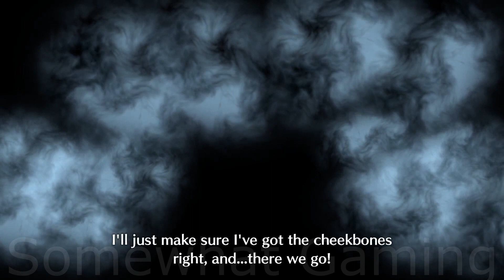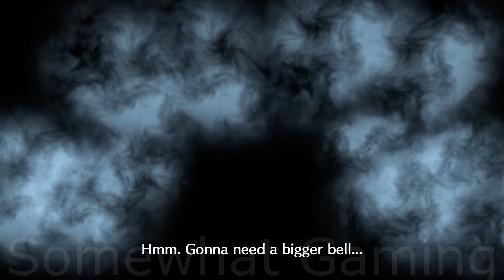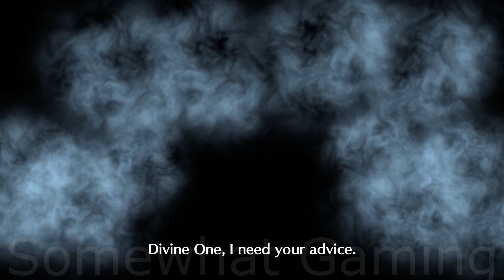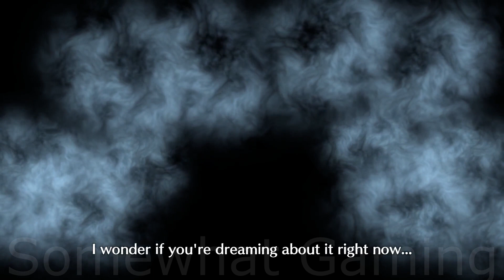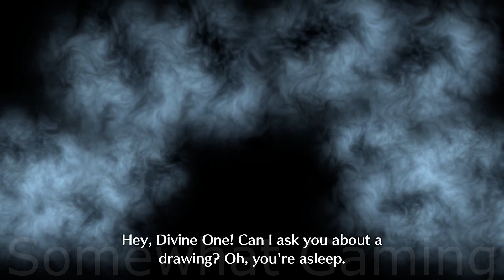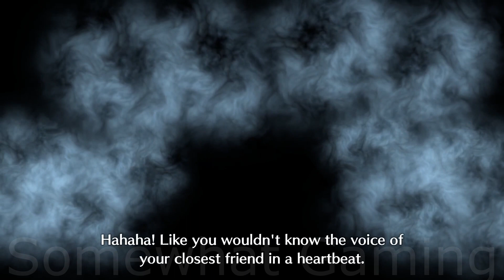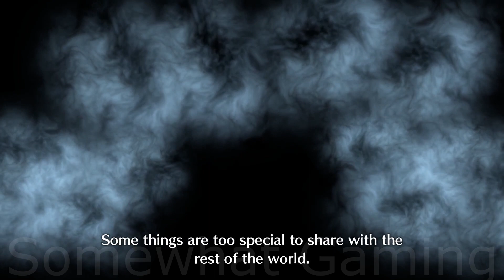Fire Emblem Engage - Rosado - ALL Support + Wake-up Events